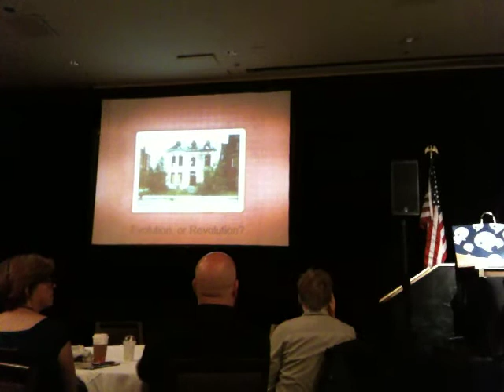SLCC2009 PhilipRosedale: not an Evolution but a Revolution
from the SLCC 2009 conference at the Westin St. Francis Hotel, San Francisco, Aug 13-16, 2009.
clip captured on 3Gs iphone